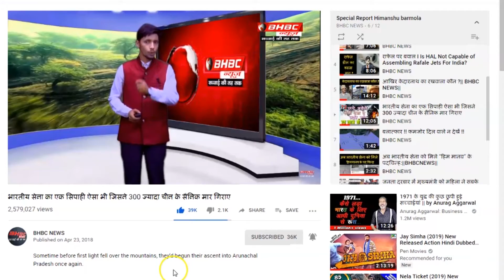JNU प्रशासन से छात्र नाराज क्यों ? || BHBC NEWS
फीस में इजाफे समेत कई मुद्दों पर बीते कई दिनों से प्रदर्शन कर रहे जवाहर लाल नेहरू यूनिवर्सिटी यानी जेएनयू के छात्र दिल्ली की सड़कों पर उतर आए। यूनिवर्सिटी के दीक्षांत समारोह को परिसर से बाहर आयोजित किए जाने से भी छात्र नाराज हैं। फीस में इजाफे और दीक्षांत समारोह के विरोध में छात्रों ने यूनिवर्सिटी से लेकर वसंत कुंज स्थित कार्यक्रम स्थल तक विरोध मार्च निकाला,  जिस दौरान जमकर हंगामा हुआ। हालांकि दिल्ली पुलिस की तरफ से सुरक्षा बेहद कड़ी गई थी, बावजूद इसके छात्र का आक्रोश बढ़ता ही चला गया और फिर छात्रों और पुलिस के बीच झड़प भी हुई। दीक्षांत समारोह में उपराष्ट्रपति वेंकैया नायडू मुख्य अतिथि के तौर पर शामिल हुए, जबकि उनके साथ मानव संसाधन विकास मंत्री रमेश पोखरियाल निशंक भी वहां मौजूद रहे। दीक्षांत समारोह के दिन सुबह 8 बजे ही छात्र यूनिवर्सिटी की एडमिनिस्ट्रेटिव बिल्डिंग पर जमा हुए और वहां से कार्यक्रम स्थल तक मार्च शुरू कर दिया।

Students of Jawaharlal Nehru University, or JNU, who have been demonstrating for the past several days on many issues including increase in fees, took to the streets of Delhi. Students are also angry with the university's convocation being held off campus. In protest against the increase in fees and convocation, the students took out a protest march from the university to the venue in Vasant Kunj, during which there was a lot of uproar. Although the security from Delhi Police was very tight, despite this the student's anger continued to increase and then there was a clash between the students and the police. Vice President Venkaiah Naidu attended the convocation as the chief guest, while Human Resource Development Minister Ramesh Pokhriyal Nishank was also present there. On the day of the convocation, the students gathered at the administrative building of the university at 8 am and started the march from there to the venue.